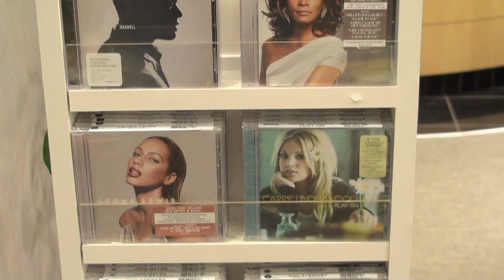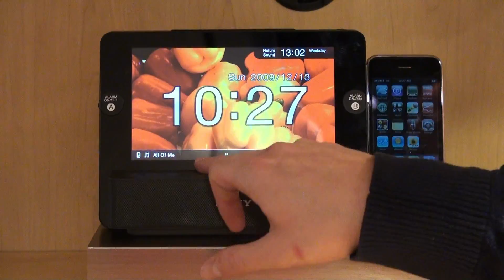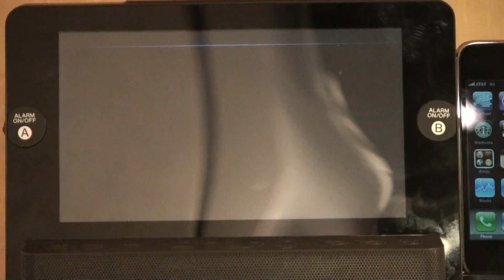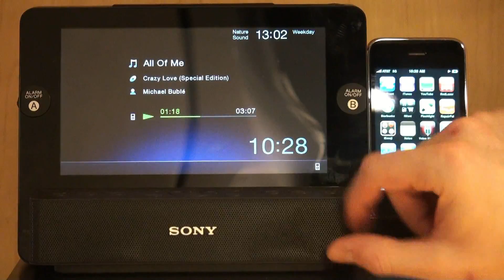Top Holiday Gifts Under $300 From SonyStyle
We stop by SonyStyle in Atlanta, Georgia and offer some recommendations for nice holiday Sony gifts in the sub $300 price range.

Check out our related blog post which has all the items in a list